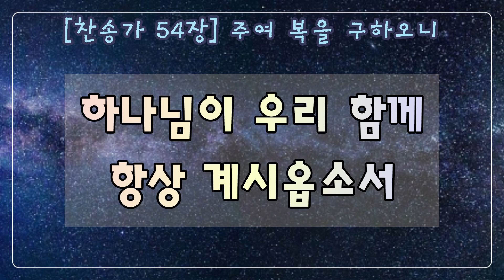[Eb코드/고음:시b] 새찬송가 54장(통61장)주여 복을 구하오니 Lord, Dismiss us With Thy Blessing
1. 주여 복을 구하오니

편히 가게 하시고

사람마다 주 은혜로

이기도록 하시고

광야 같은 세상에서

항상 인도하소서

2. 주의 복된 말씀 듣고

무한 감사합니다

구원받은 주의 성도

열매 맺게 하시며

하나님이 우리 함께

항상 계시옵소서

아멘

1.Lord, dis-miss us with Thy bles-sing,

Fill our hearts with joy and peace

Let us each, Thy love pos-ses-sing,

Tri-umph in re-deem-ing grace.

Oh, re-fresh us, Oh, re-fresh us,

Trav-'ling thro' this wil-der-ness.

2.Thanks we give, and ad-o-ra-tion,

For Thy gos-pel's joy-ful sound

May the fruits of Thy sal-va-tion

In our hearts and lives a-bound.

Ev-er faith-ful, Ev-er faith-ful

To the truth may we be found.

A-men.